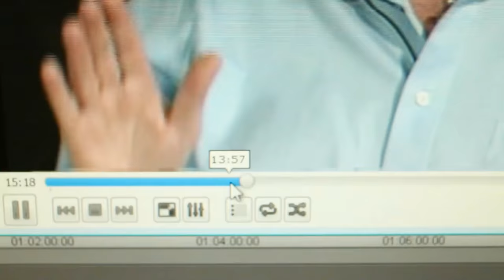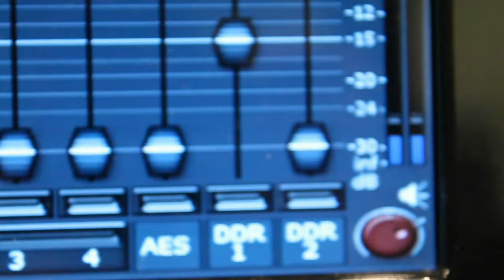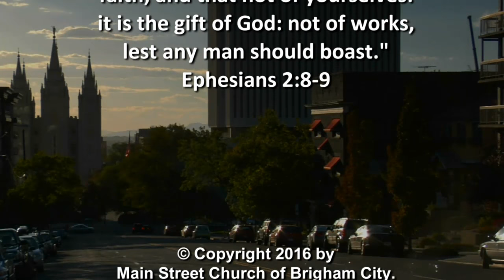Ex Mormon Files - 217 - Dan Lewis